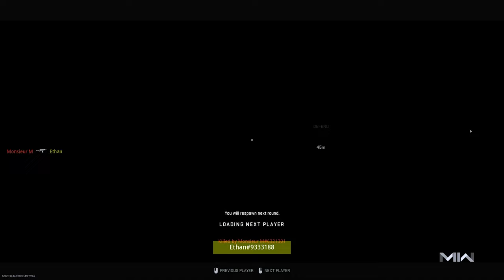The NEW AR Could Be Meta In Modern Warfare 2! (Tempus Razorback)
Modern Warfare 2 Search and Destroy With The Tempus Razorback (MW2 SnD)

0:00 - Gameplay
10:06 - Class Setup
10:45 - Outro

I Stream Daily!

Peripherals:
Mouse: Lamzu Atlantis Mini
Mousepad: Skypad 3.0XL
Keyboard: Wooting 60HE
Microphone: Shure SM7B
Audio Interface: GoXLR Mini

Modern Warfare 2 Sensitivity:
In-Game: 10
DPI: 400
FOV: 120
ADS FOV: Affected

cheers lads